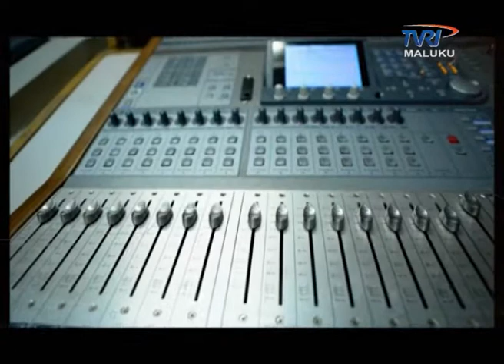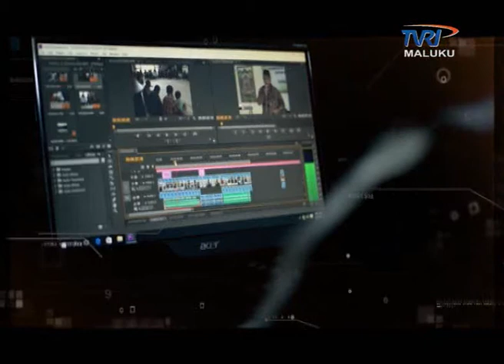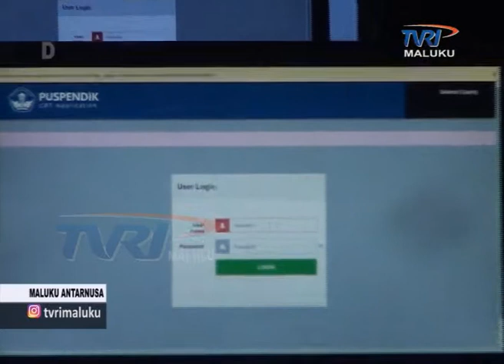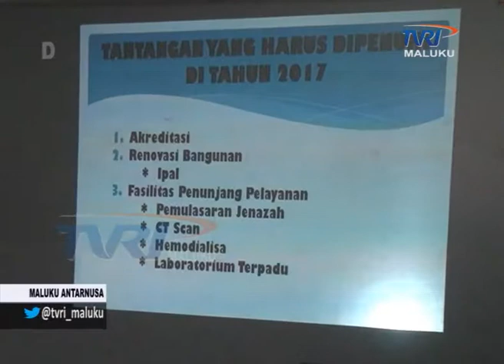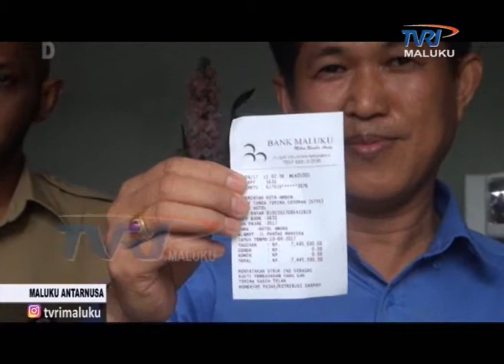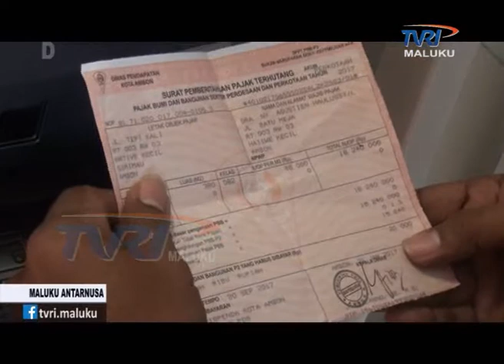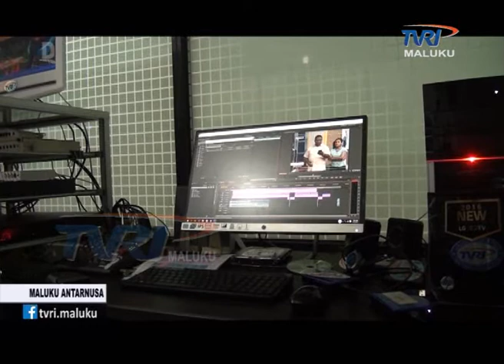MALUKU ANTARNUSA EDISI RABU 12 APRIL 2017.